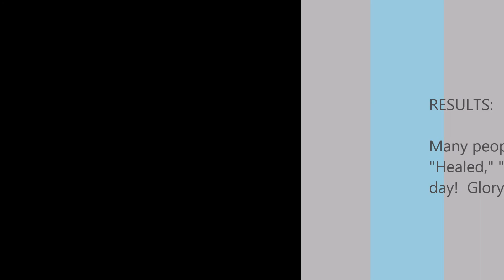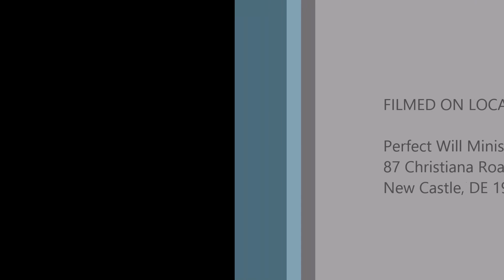"ORGANIZED CHAOS" blesses PWM - Love on the Radio (by The Walls Group)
Organized Chaos stopped in to bless us to day with this Prophetic Dance!  They set the atmosphere for deliverance to be administered.